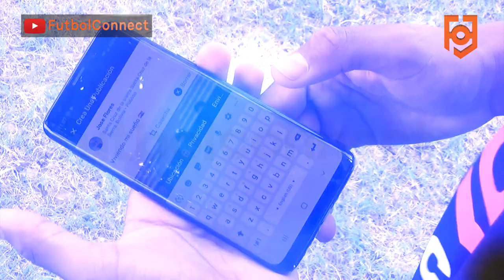José Flores ya es parte de la App FutbolConnect